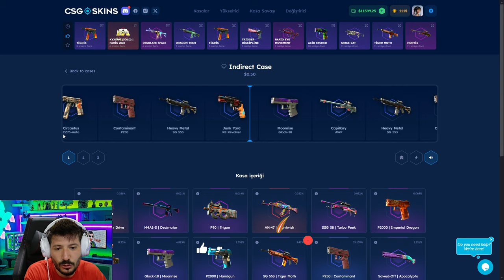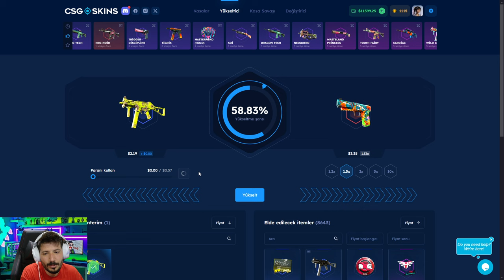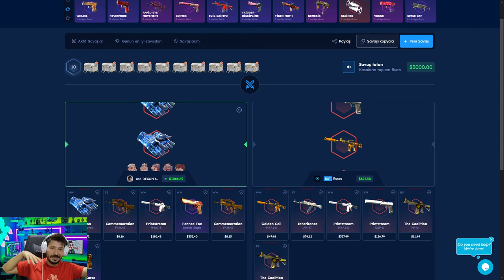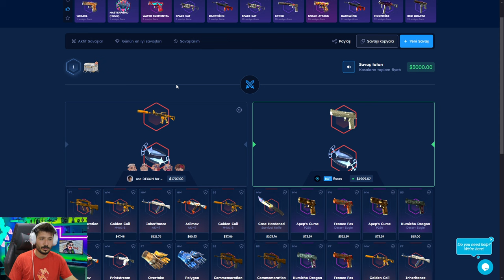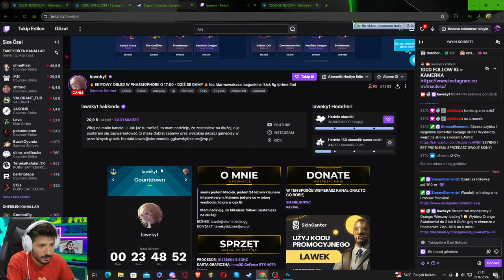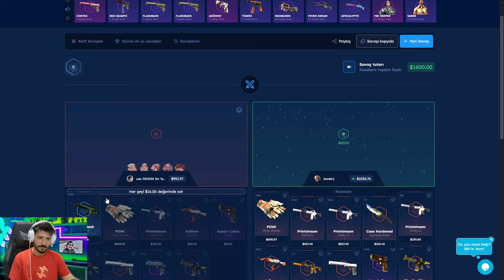KASA SAVAŞI TAKTİĞİ İLE KARAMBİT ALDIK Csgo-Skins Promo Code